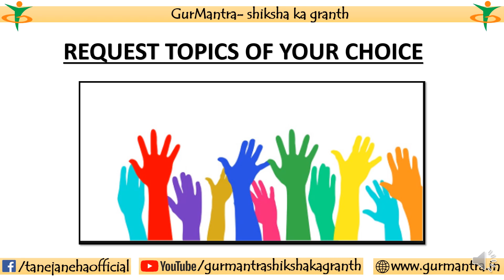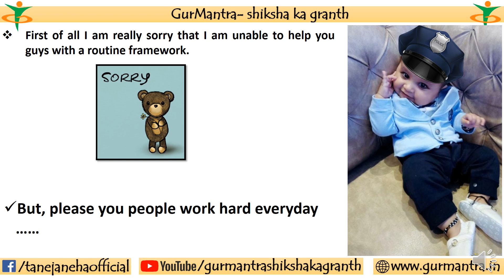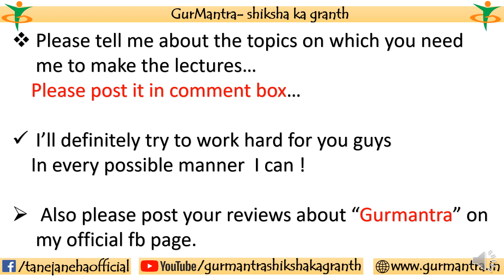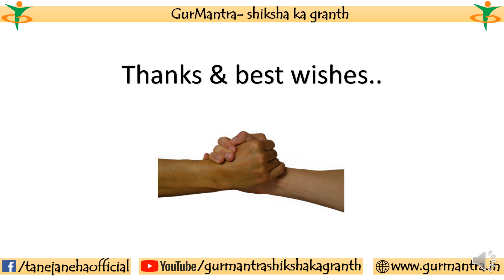REQUEST TOPICS OF YOUR CHOICE | GURMANTRA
here is video to ask my students to post there requested topics.